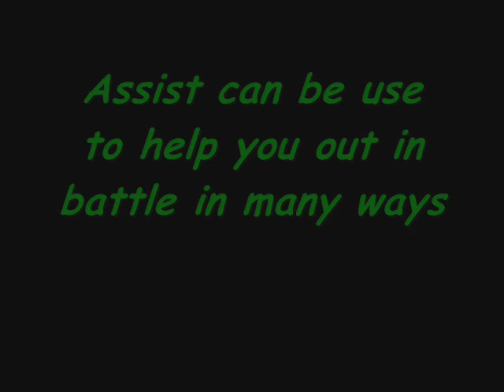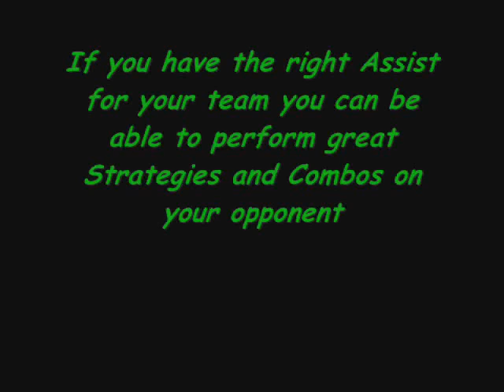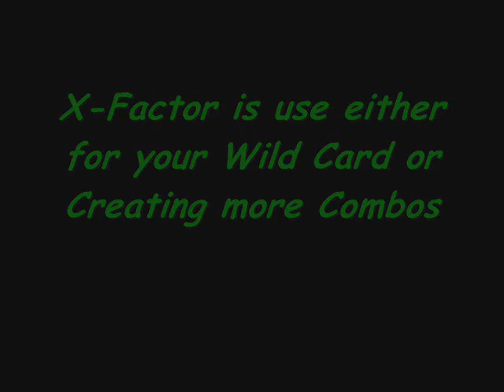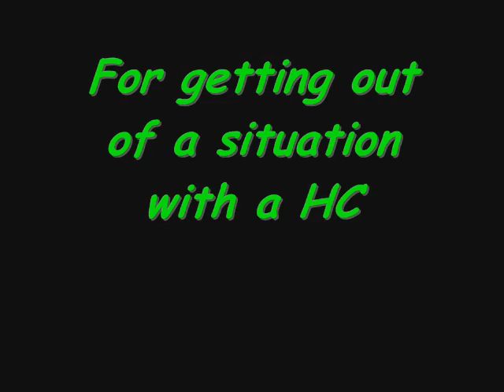Marvel vs Capcom Combo Book Chapter 39&40: Assist&X-Factor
If you have any questions comment belo this Video. I will make a Ultimate MvC3 Combo Book along with other characters Ultimate Specials.